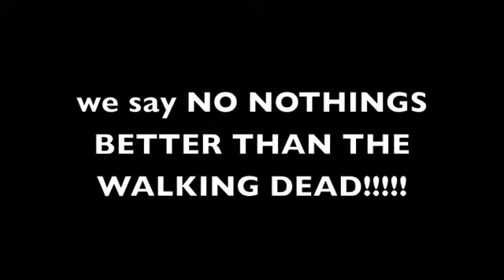the dead that walk trailer